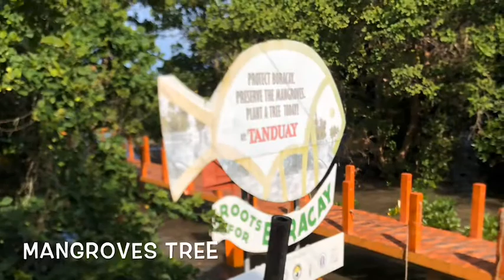BORACAY TRAVEL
free soundtrack iMovie for iOs apple
Iphone 8plus imovie
No violation  of copyright law is intended

Artist   Joywave
Song     Its a Trip